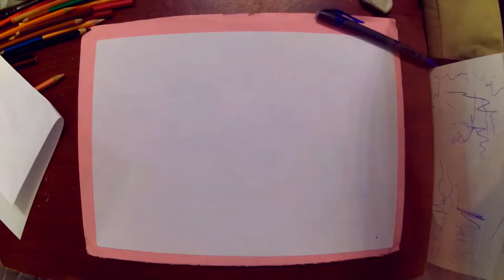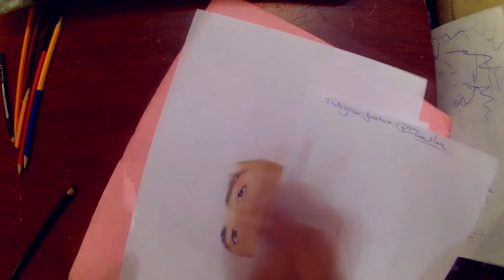Saïd Taghmaoui - speed drawing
Saïd Taghmaoui - speed drawing / colored time lapse /
please share and leave a positive feedback for more videos which will include tutorials soon

- soundtrack: TroiBoi ft. Nefera - My own